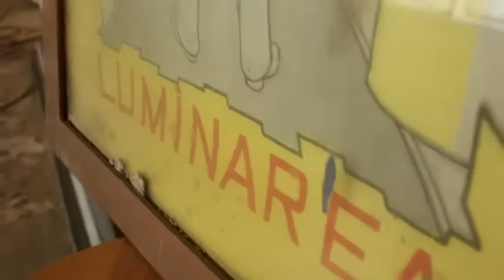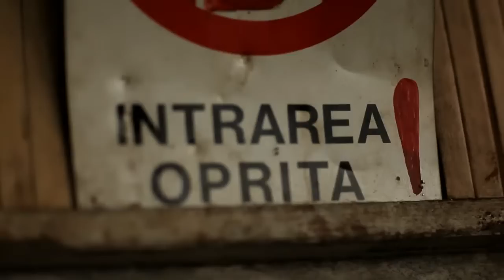Grimus - In a glimpse (original video)